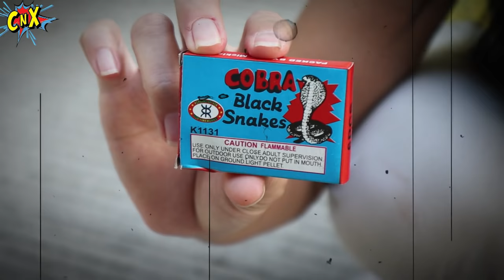BORONG PETASAN KEMBANG API SAMPAI KOSONG ! NGAPAIN PAKE UANG CELENGAN ? Part 1 | CnX Adventurers